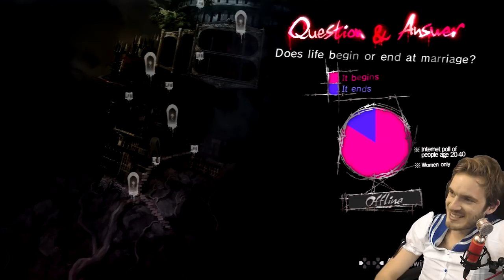OH. MY. GOD. -- Catherine -- Part 2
Thanks for being a bro!
BROFIST .